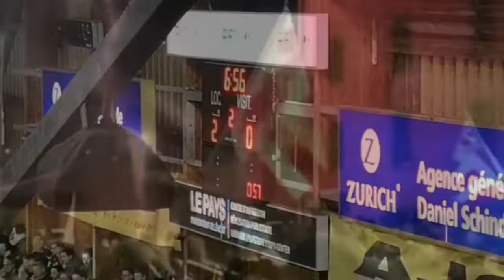HC AJOIE FANS